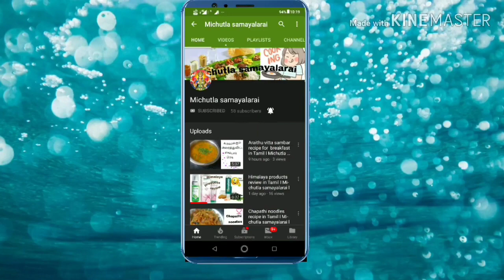சேமியா ஐஸ் செய்யலாம் வாங்க I Semiya Popsicle using healthy fruits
Today I am going to prepare the healthy Semiya Popsicle using fruits frds 🙏🙏.